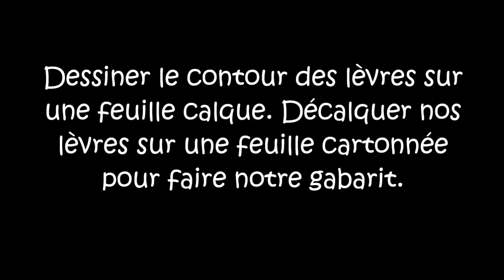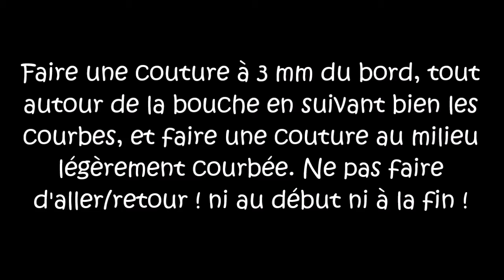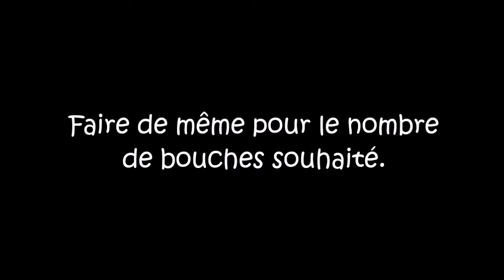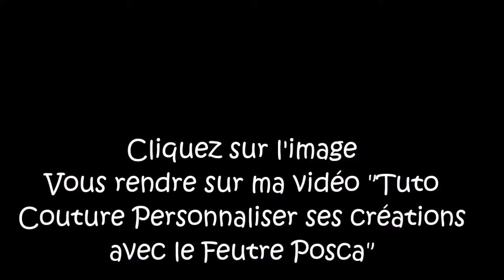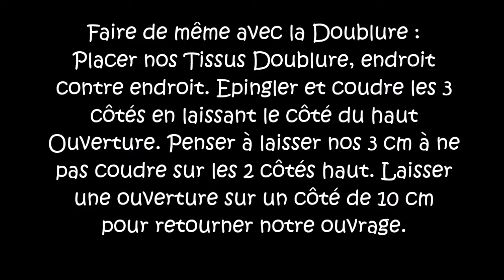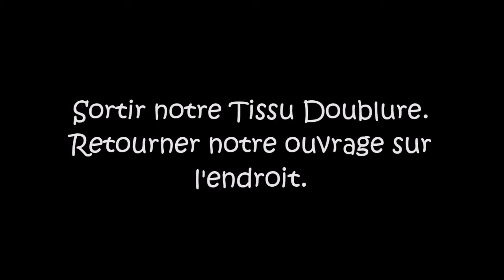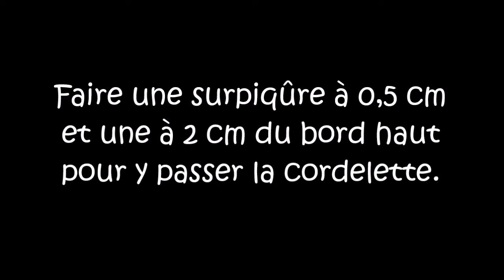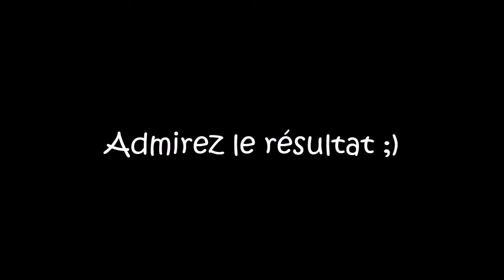Sac à bisous / coeurs - pochon personnalisé dessin aux feutres Posca® - Tuto couture ValMa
ATTENTION : je vous conseille de placer un tissu ou du papier sulfurisé entre le tissu et le fer à repasser.
Livre « Mes doudous sensoriels » aux éditions Créapassions

Dimensions du sac/pochon fini : 19 cm de large x 20,5 cm de hauteur.
Inspirée d'un dessin pris sur internet.

Inspirée d'une image prise sur internet.

Liens concernant mes accessoires coutures que j’utilise
Pince Prym Love®
Boutons pressions plastique
50 clips pinces en plastique
Pied Teflon pour machine à coudre
Pince Kam® avec lot pressions
Pinces attache tétines
Découd vite pliable
Fermoir magnétique pour sac